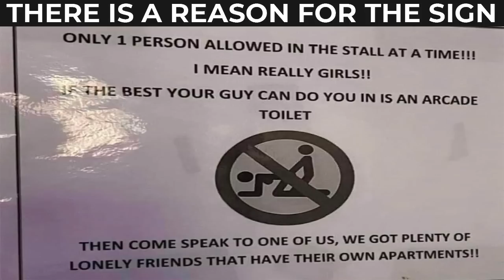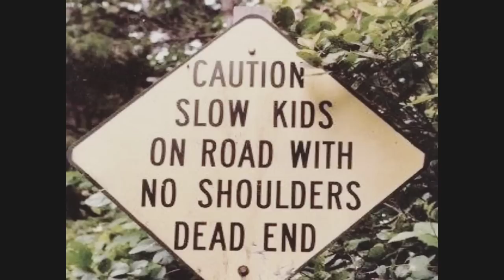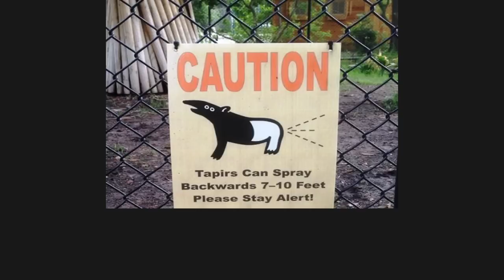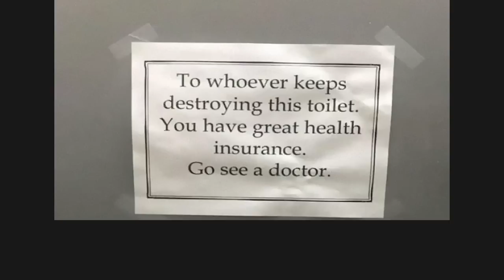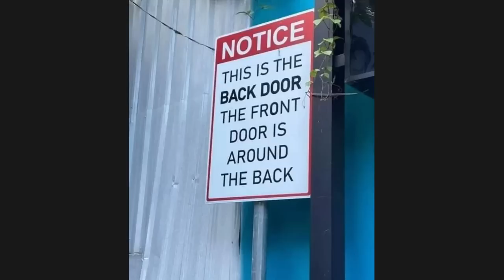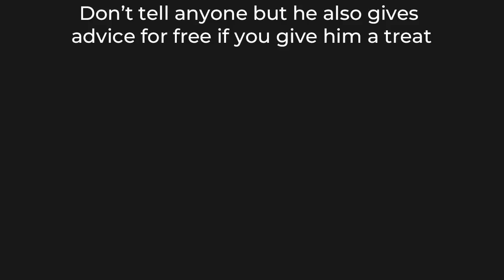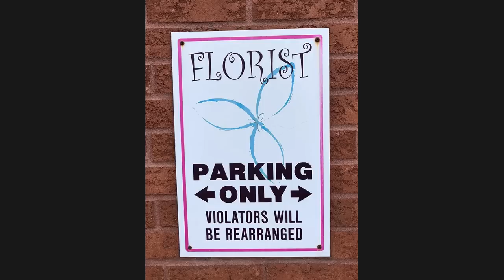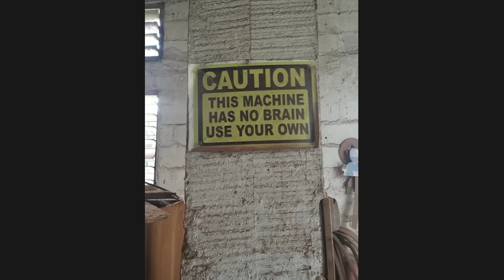SIGNS THAT ARE WAY TOO FUNNY 12